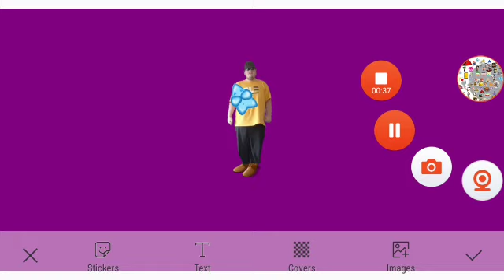The New Castle Adventures 4 Theme Song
For @JorgeCruz-eo7js  @calliesquidsister3499 And @Awesome_Dawson_Films_Official